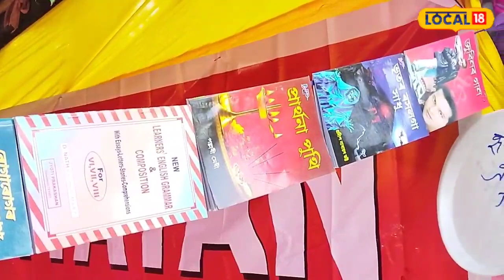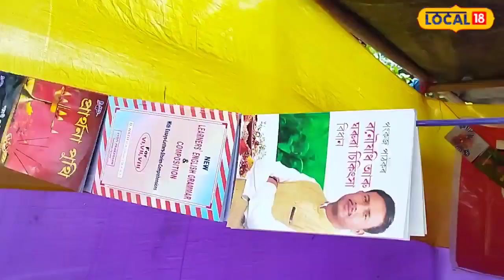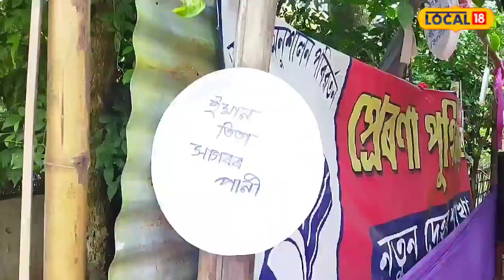Nalbari News: অধ্যয়ন-অনুশীলন-পৰিৱৰ্তন : তৃতীয় বৰ্ষ সম্পূৰ্ণ কৰিলে নলবাৰীৰ প্ৰেৰণাই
দেশৰ স্বাধীনতা দিৱসৰ দিনটোতেই স্থাপন হোৱা পুথিভঁৰালটোৱে কালি উদযাপন কৰিলে দেশৰ ৭৭ সংখ্যক স্বাধীনতা দিৱসৰ লগতে তৃতীয় বৰ্ষপূৰ্তি অনুষ্ঠান